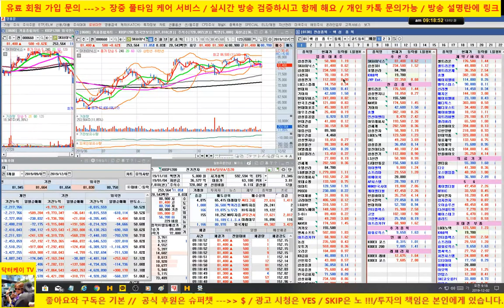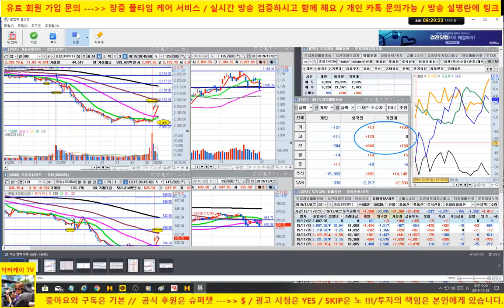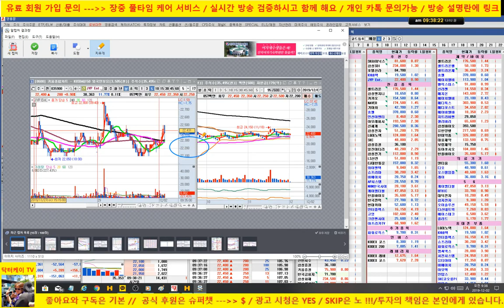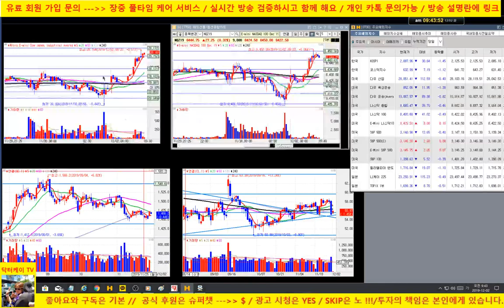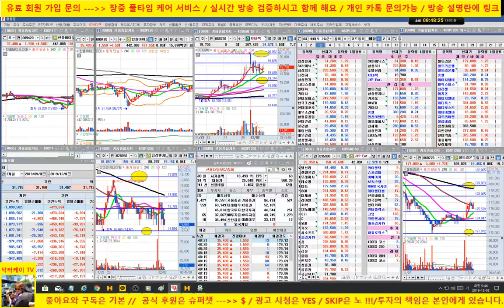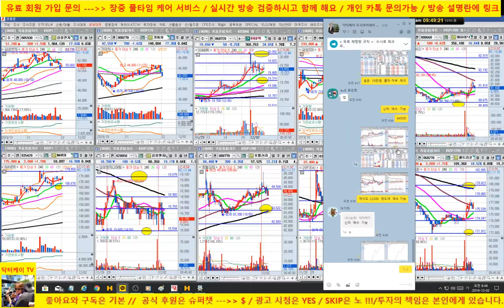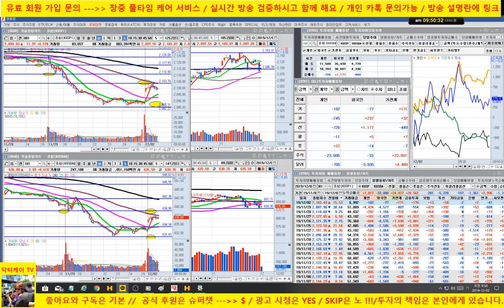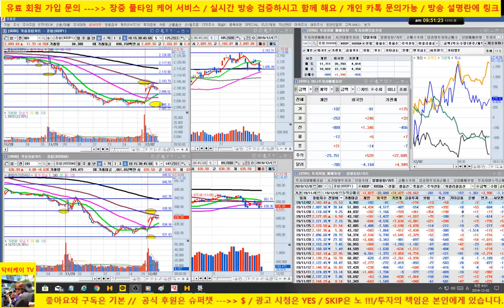[주식 생방송] 셀트리온, 삼성전자,sk하이닉스,kh바텍, 호텔신라 양호/191202/닥터케이 주식아카데미/무료 추천주 & 종목상담